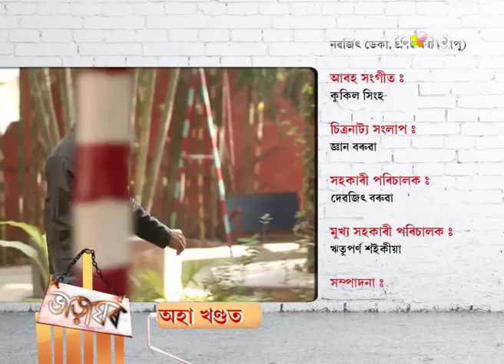Bharaghar - ভাড়াঘৰ | 23rd Dec 2017 | Full Episode | No 754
তৰামাই আনৰ ঘৰত কাম কৰিবলৈ যাবলগীয়া হোৱাৰ কাৰণ কি?